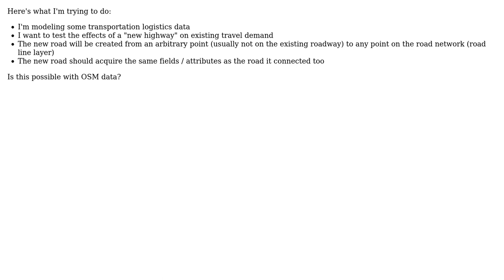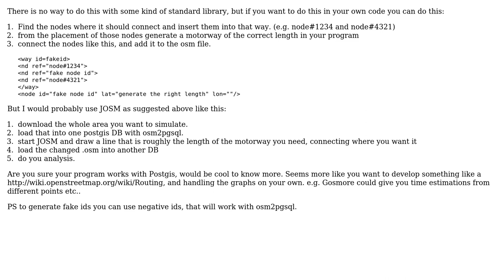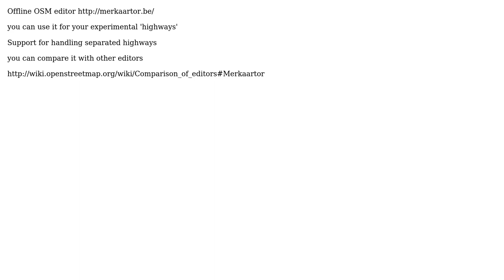GIS: Is there a way to locally add links to an OSM data set (3 Solutions!!)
GIS: Is there a way to locally add links to an OSM data set

With thanks & praise to God, and with thanks to the many people who have made this project possible! | Content (except music & images) licensed under CC BY-SA | Music | Images & others | With thanks to user Mapperz user Erik Johansson user dassouki user Adam Armour and the Stack Exchange Network Trademarks are property of their respective owners. You are responsible for your own actions.